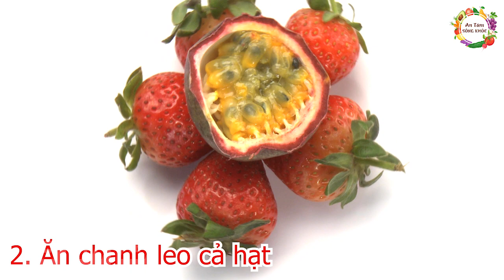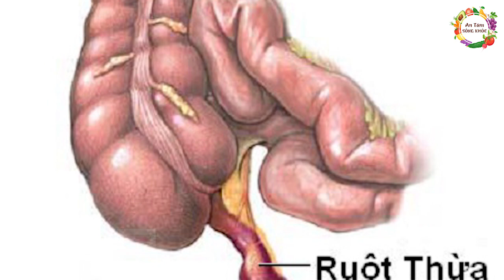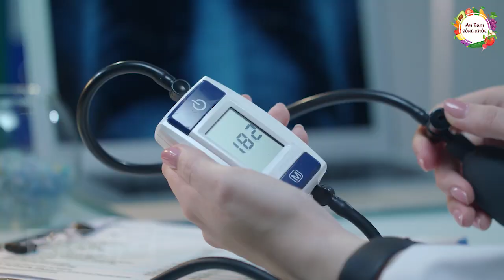Người Việt đang ăn để ... CHẾT, ăn chanh leo kiểu này sớm muộn có ngày cũng CHẾT OAN